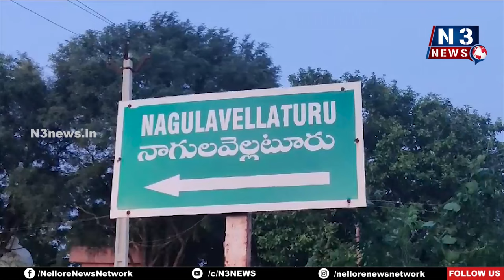నాగుల‌వెళ్ల‌టూరులో కొవ్వొత్తుల‌తో ర్యాలీ | Candle Rally on Chandrababu Naidu Arrest | Nagulavellatur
- చంద్ర‌బాబునాయుడు అరెస్ట్‌ను ఖండించిన మ‌హిళ‌లు
- త్వ‌ర‌లోనే జ‌గ‌న్‌కు ప్ర‌జ‌లు త‌గిన బుద్ధి చెబుతార‌న్న టిడిపి సీనియర్ నాయకులు వేలూరు కేశవ చౌదరి